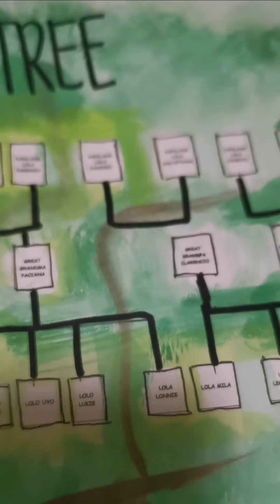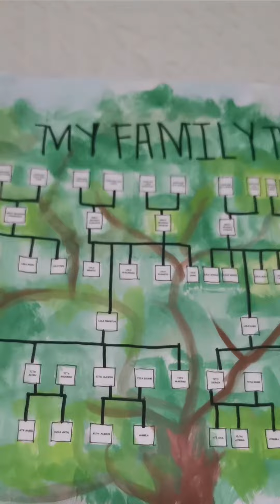Family tree project done by my daughter. A grade 7 junior high school work.